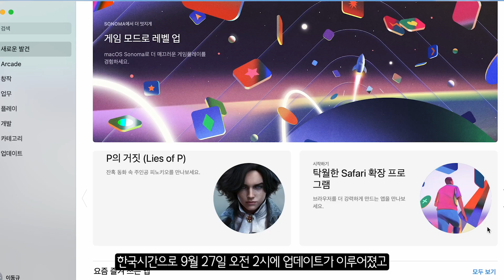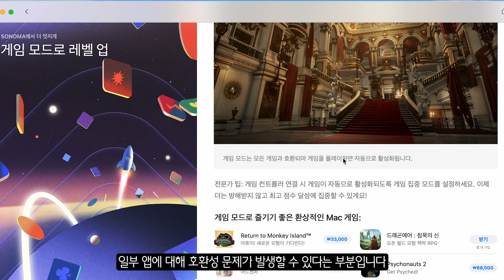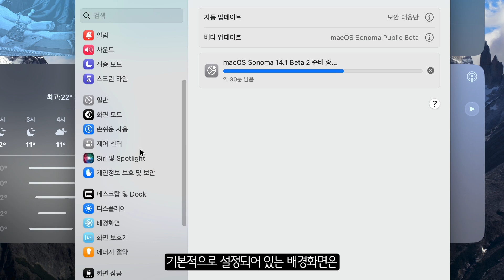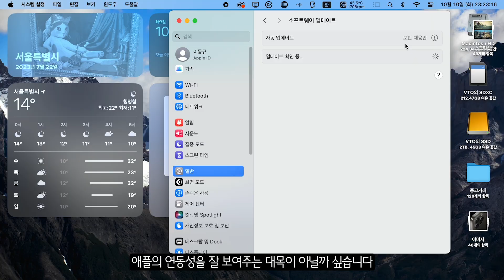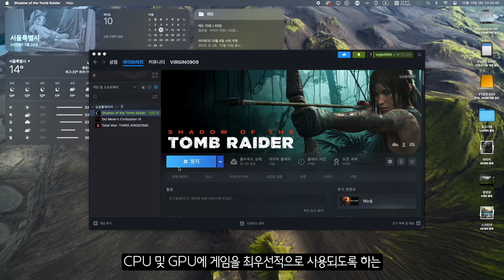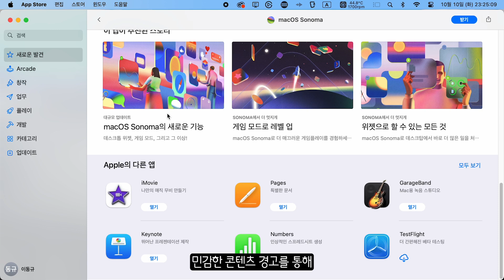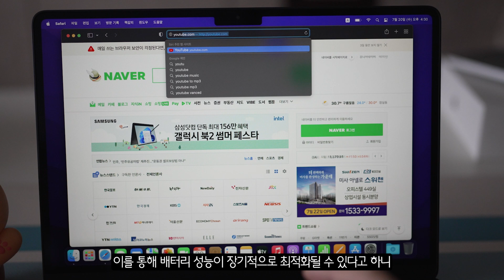macOS 소노마 업데이트 달라진 점 10가지! 항공 화면보호기, 게임 모드 이거 모르면 무조건 후회합니다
macOS 소노마 업데이트 달라진 점 10가지! 항공 화면보호기, 게임 모드 이거 모르면 무조건 후회합니다 아이폰15는 여러가지 논란이 있지만 맥 업데이트는 이번에 대체적으로 잘 나온거 같습니다

00:00~00:46 오프닝
00:47~07:34 달라진 점 10가지
07:34~08:03 클로징